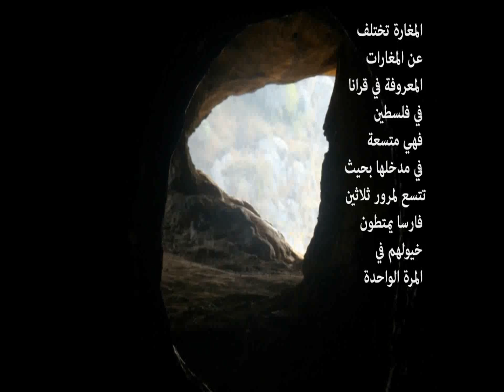قالونيا -عموصة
مغارة (عموصّة) تدخل لأول مرة منذ النكبة من قبل شباب عائدون

"...أقول يطلق على مغارة يعرفها كل أهل البلدة الذين عاشوا في قريتهم حتى قبيل الشتات عام 1948, كان هذا الاسم يطلق على مغارة في قريتنا اسمها مغارة "عموصّة" وهي مغارة عجيبة , كبيرة تقع في الشمال الشرقي من بلدتنا قالونيا على طريق الزنانير المتجه الى الشرق
وهذه المغارة تختلف عن المغارات المعروفة في قرانا في بلادنا فاسطين و فهي متسعة في مدخلها بحيث تتسع لمرور ثلاثين فارسا يمتطون خيولهم في المرة الواحدة وهي طويلة الممرات ومنسعة الدهاليز تقود المتوغل فيها في ممراتها الداخلية الى مخارج توصله الى شبكة من مغارات الزنانير الواقعة على بعد كيلو مترين على الطريق الاخر من حدود البلدة شمالا الى الشرقة في نقطة تطل على خربة عين طلمة ."
من كتاب (قالونيا الارض والجذور) - للمؤلف غالب محمد سمرين